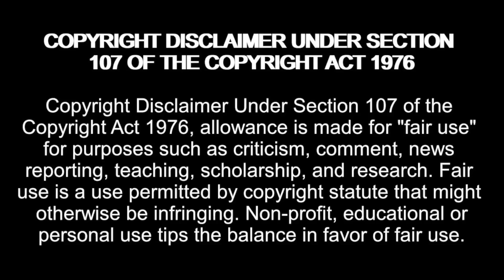Darcey CHEATS And Georgi FIGHTS Michael!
iTunes: (just search) Wineboxpapi Podcast, and Wineboxpapi Playlist for my music I listen to, tons of great music (maybe under Mark Carsky)

Spotify: Wineboxpapi podcast and music playlist available

Amazon wishlist: